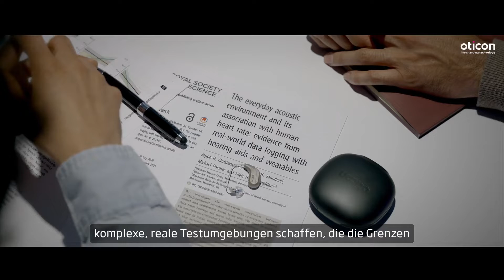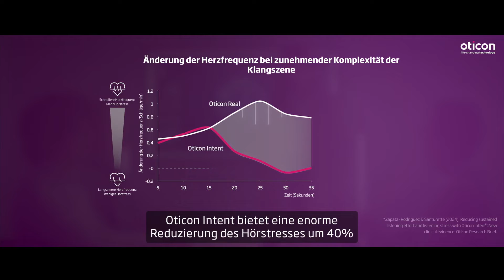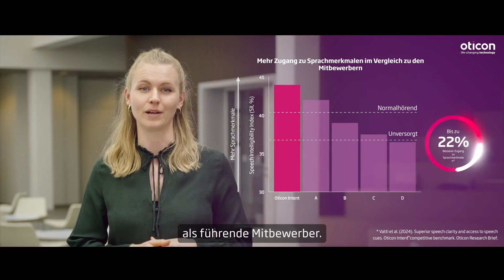Neue wissenschaftliche Erkenntnisse: Oticon Intent™ reduziert Hörstress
Erfahren Sie in unserem Video, wie unser neues Hörsystem Oticon Intent Höranstrengung und Hörstress um ein vielfaches reduziert. Mehr Informationen lesen Sie in unserer Pressemitteilung